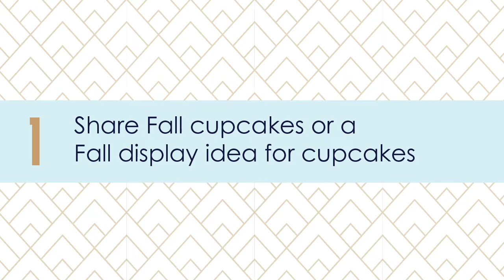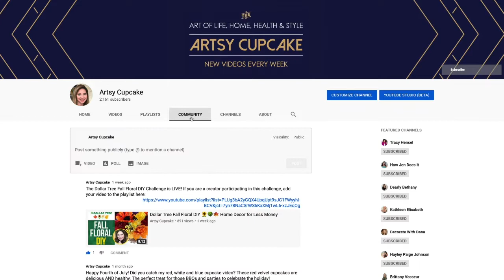OPEN INVITE! | FALL Artsy Cupcake Challenge | Collaboration YouTube Videos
I’m so excited about today’s video, because there will be so many fun FALL cupcake ideas, since this is an OPEN COLLAB. As a group we will have so many Fall cupcake ideas for you, you will really enjoy watching (or participating!) in this challenge! It’s not too late to join in on the fun! See below for the rules!

1. You can share Fall cupcakes or a Fall display idea for cupcakes…or both!

2. Mention that this is part of the “Fall Artsy Cupcake Challenge” in your video and title.

3. Mention my channel, Artsy Cupcake, and link my channel, in the description box of your video.

4. Link the playlist in your description box. I will provide a link for you to add your video to the playlist on the day our videos go live. I will put that in my channel community tab, so make sure you have the bell on for my channel.

That’s it! I can’t wait to see everyone’s amazing cupcake creations!

// NEW! ARTSY CUPCAKE STORE \\

Camera (full bundle with lens)
Camera body

//  ABOUT MARIA  \\
Do you like fashion lookbooks, healthy recipes, work/life balance tips and home decor ideas? Then Artsy Cupcake is the place for you! I created Artsy Cupcake to share my tips on the art of life, home, health and style. I'm a graphic designer, so I love bringing you inspiring and empowering tips in the most creative way possible. Artsy Cupcake is all about positive messages and building a community that shares with each other and seeks to make life the most creative it can be.